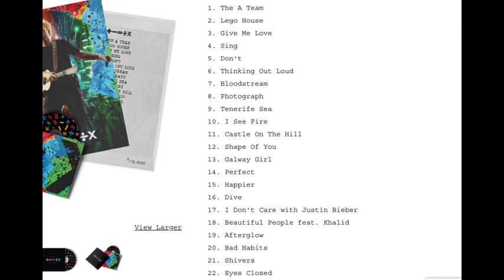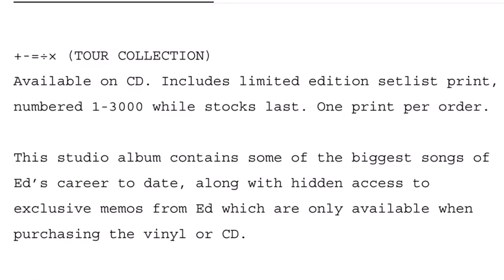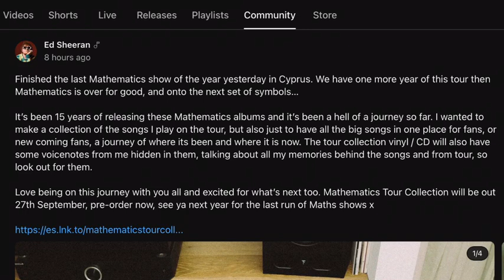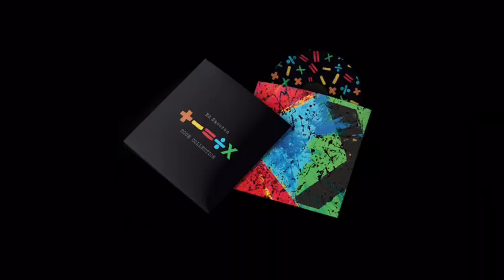The Mathematics Tour Collection Is Coming 27th September!!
I just love this so much the final closure to the mathematics era that I was so greaftul of seeing Ed live just once on this tour in 2022 and grew up in the mathematics era since 11 when I first heard The A Team in a science lesson and a month later in October 2011 listening to Lego House ironically the lesson was called Mathematics and they're the first 2 songs on this album.